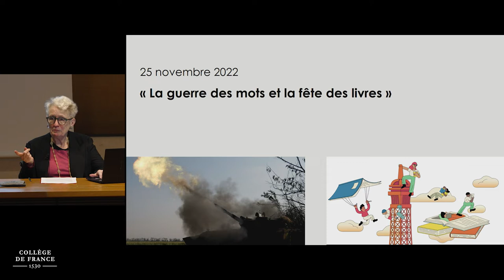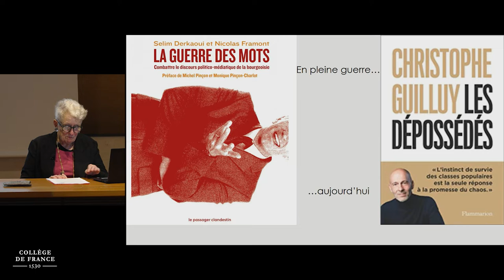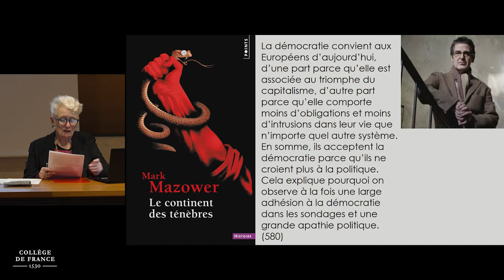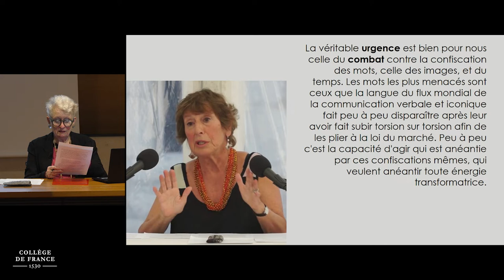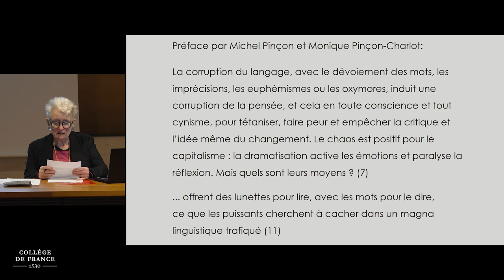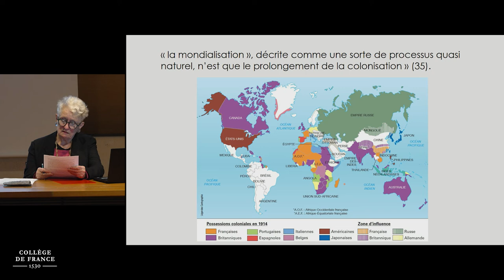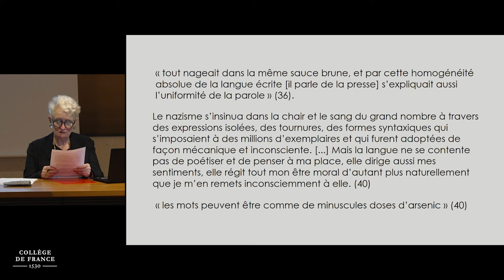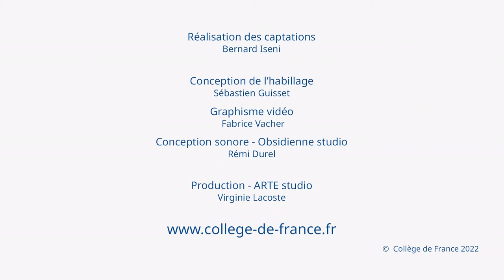Un rêve culturel : l’Europe au pluriel (7) - Mieke Bal (2022-2023)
Enseignement 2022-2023 : Un rêve culturel : l’Europe au pluriel
Cours du 25 novembre 2022 : La guerre des mots et la fête des livres

Intervenante : Mieke Bal, Professeure invitée, Collège de France
Chaire L'invention de l'Europe par les langues et les cultures

La pluralité des langues européennes n’empêche pas une certaine uniformité dans l’usage des mots – de certains mots clés de la politique. Les analyses dans la critique de la politique des classes, dans le livre récent La Guerre des mots, pourraient être faites dans les autres pays aussi, avec des différences minimes. Cette triste monotonie qui mise, en premier lieu, sur la préservation d’une monotonie sociale grâce à laquelle les moins nombreux peuvent dominer les plus nombreux, est en contraste fort avec les festivals internationaux de littérature. Là, par contre, la pluralité des langues et la diversité créative dans l’usage des mots qui leur appartiennent sont sujettes à la célébration de laquelle le festival tient son nom : une fête. La traduction, maintenant bien établie aussi comme domaine universitaire, est d’une grande importance, spécialement dans une Europe multilingue.